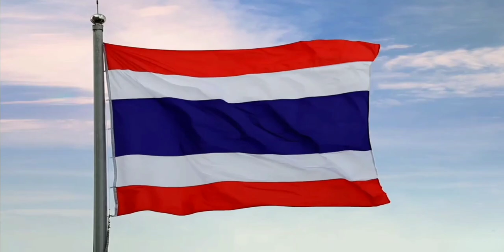เพลงชาติไทย+กลอนวันปิยมหาราช+แจ้งผังรายการช่อง 7 HD | 23 ตุลาคม ปี 2564 | ช่อง 7 HD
18:00 - 19:51 น.
ลูกทุ่งไอดอล Charity
19:51 - 20:23 น.
ข่าวภาคค่ำ
20:23 - 20:30 น.
เส้นทางบันเทิง